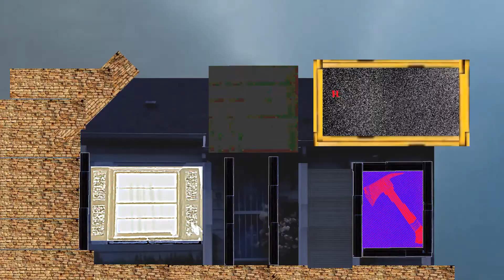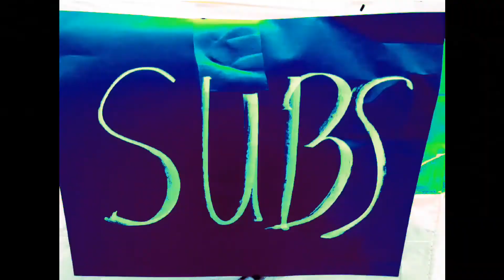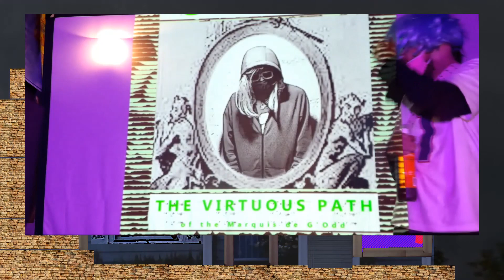The Fire Brigade - HQ2105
Our spiritual leader G'Odd hoists the axe to pay tribute to our storied HeadQuarters, the 2105.

Filmed in the 2105 and Puerto Vallarta. Guest verses from The Battalion Chief and Boxhead Walker.

Music/Beats arranged and recorded by Mr. Snail Sex.

With love 4 The Beautiful One.